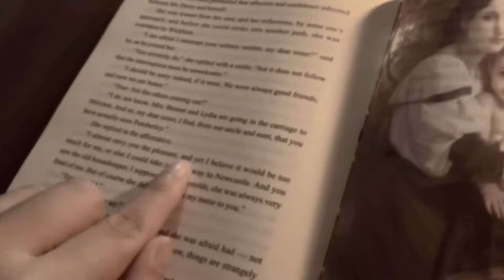Monologo: Ako si Maria Clara